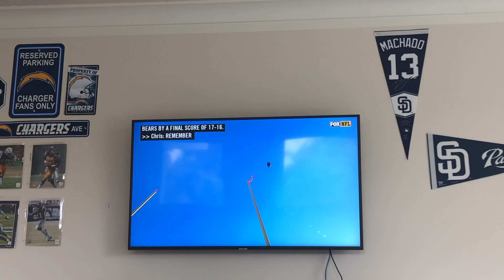Eddy Pinero Misses Field Goal 😩 Chargers Win 17-16 👏🏻